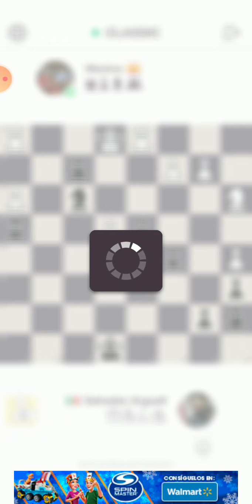TORNEO AJEDREZ MEX VS ESPAÑA (MONICA)